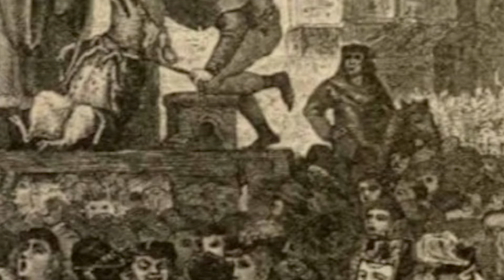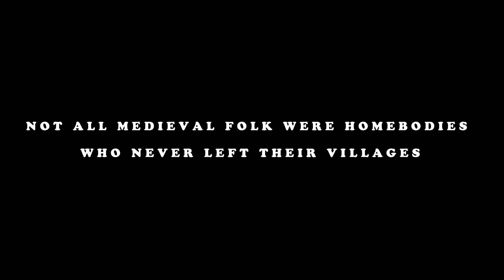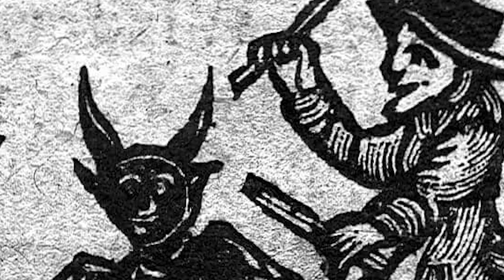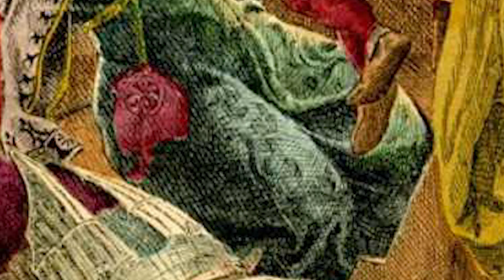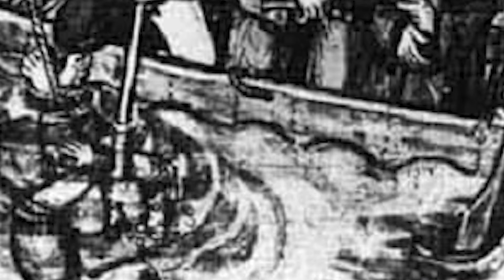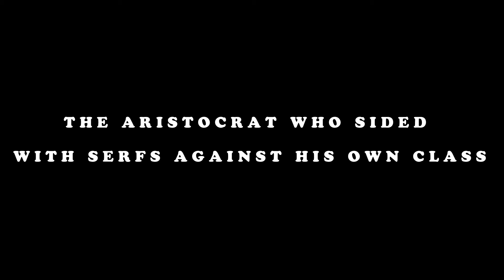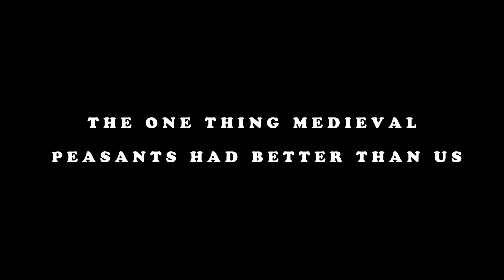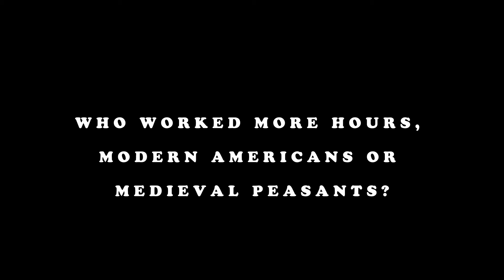Odd Medieval Practices That Seem Too Strange to Be True - Part 01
When Animals Faced Criminal Charges:
- In medieval Europe, misbehaving animals could be criminally tried.
- Example: A sow in Savigny, France, attacked and killed a child in 1457.
- Sow charged with murder, piglets as accomplices; sow sentenced to hanging.
- Medieval Europeans took the proceedings seriously, appointing a lawyer and a professional hangman.

Travel in Medieval Europe:
- Common belief that medieval people rarely traveled far from their birthplaces.
- Pilgrimages to holy sites, such as Canterbury, were popular in the Middle Ages.
- Traders engaged in long-distance travel for commerce, transporting goods like amber, furs, spices, and silks.

Elections in the Medieval Era:
- Elections were not as widespread as today but existed in medieval times.
- People elected aldermen, members of parliament, bishops, abbots, popes, and kings.
- Limited suffrage, narrow participation, and the belief that elections conferred legitimacy.

Peasant Rebellions in the Middle Ages:
- Oppression of peasants by the aristocracy was common in the Middle Ages.
- Example: Cade Rebellion in 1450 led by Jack Cade against high taxes and corruption.
- Peasant uprisings were violent and aimed at challenging the nobility's power.

Witch Hunts in Medieval Europe:
- Common misconception of widespread witch hunts in the Middle Ages.
- Witch trials were rare in medieval times and usually led by secular authorities, not the church.
- European witch craze emerged in the 16th and 17th centuries, after the Malleus Mallificarum.

Jacquerie - Peasant Revolt in 1358:
- Jacquerie was a medieval peasant revolt in northern France in 1358.
- Named after the term "Jacques" used by the nobility for peasants.
- Violent uprising against oppressive nobility, including acts of cannibalism.

Medieval Trial by Ordeal:
- Medieval justice often involved trial by ordeal.
- Examples: Ordeal by water, fire, or combat to determine innocence or guilt.
- Belief that God would decide the outcome through dangerous and painful experiences.

Georghe Doja and the Hungarian Peasant Rebellion:
- Georghe Doja led a Hungarian Peasant Rebellion against oppressive nobility.
- The rebellion turned into a war of extermination against landlords.
- Peasants faced massive reprisals, and Doja was subjected to a cruel death.

Medieval Peasant Working Hours:
- Modern perception of medieval peasants as overworked is inaccurate.
- Peasants worked fewer hours than modern Americans, with more breaks.
- Average American in 1987 worked more hours annually than a medieval English peasant.